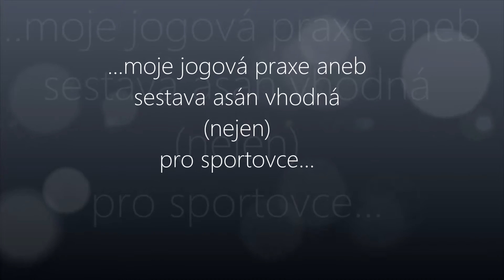Marek Vinárek / moje jógová praxe 26.10.2015